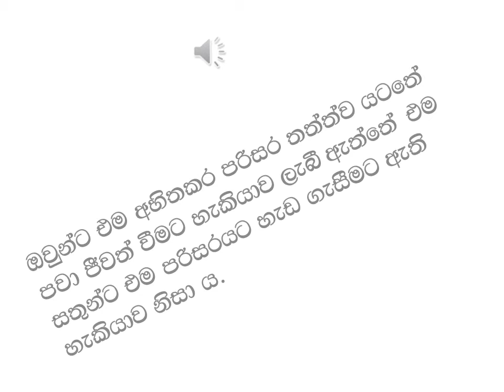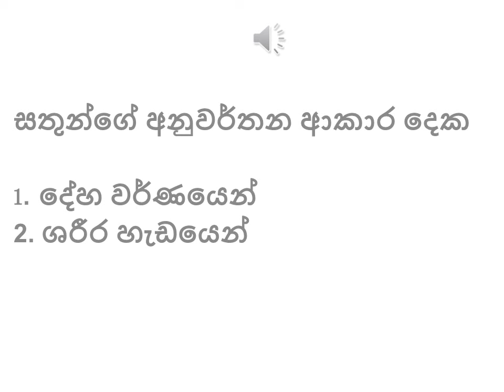සතුන් දක්වන අනුවර්තන 1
මෙය විශේෂයෙන්ම 7 ශ්‍රේණියේ සිසුන් සදහා සකසා ඇත